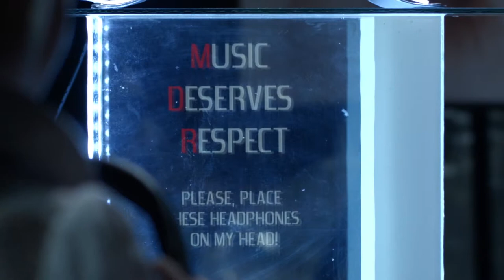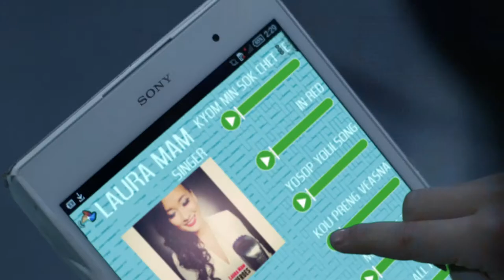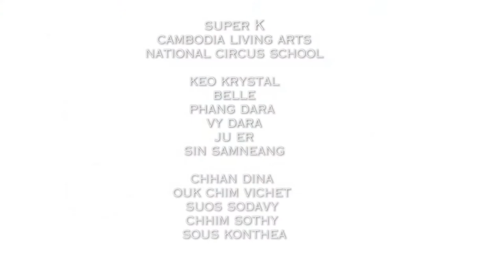Madizone Laura Mam (2015) (Director&DP&Colorist)